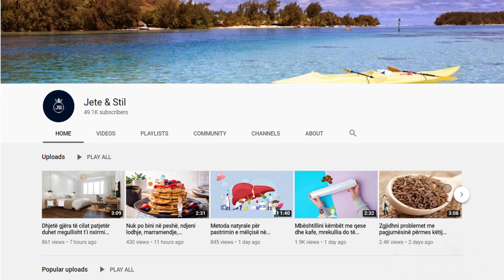Konsumoni këto ushqime para se të flini. Do të kuroni gërrhitjen dhe do të bëni gjumë të qetë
Mjalti është një ushqim fantastik për të parandaluar gëritjen. Ka veti inflamatore që ndihmojnë në lirimin e rrugëve të fymëmarrjes. Mjalti funksionon si kurë natyrale që çliron dhe relakson fytin. Mund ta konsumoni në mënyra të ndryshme, një lugë çaji para gjumit, në ushqime apo me çaj.

Honey is a fantastic food to prevent snoring. It has inflammatory properties that help to clear the airways. Honey works as a natural cure that relieves and relaxes the throat. You can consume it in different ways, a teaspoon before bed, in food or with tea.